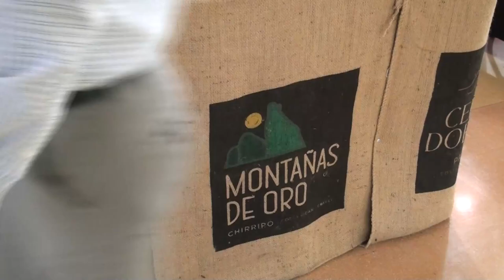Este viernes se inauguró el Bruncafe 2023, participantes destacan la importancia para dar a conocer